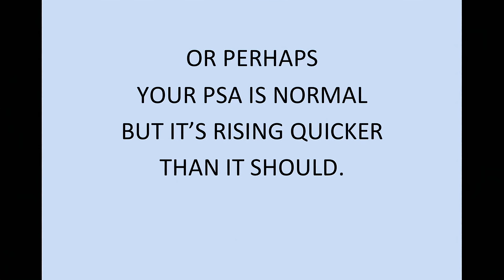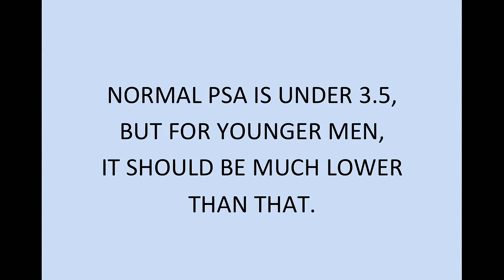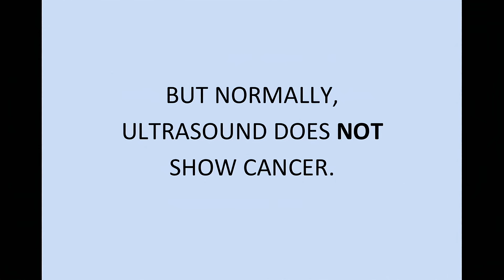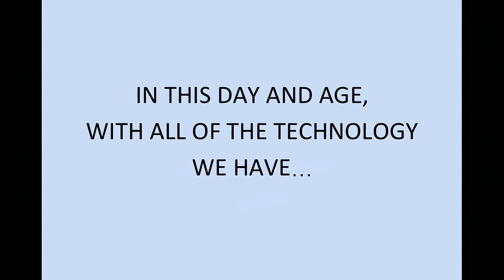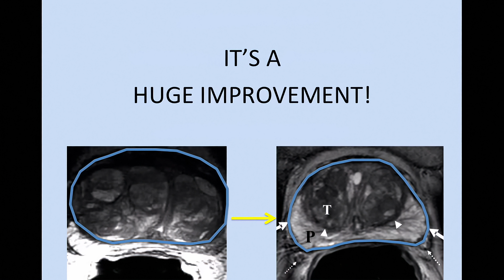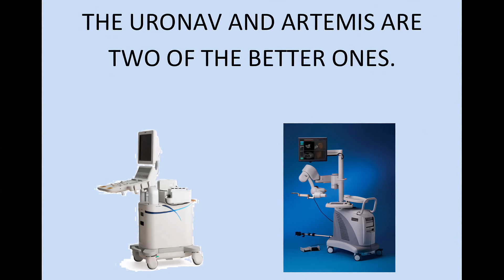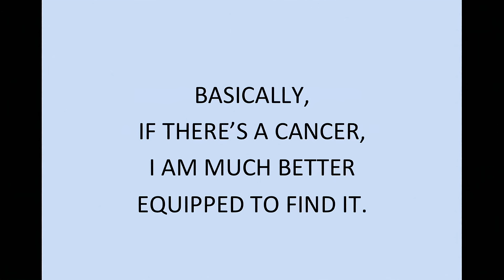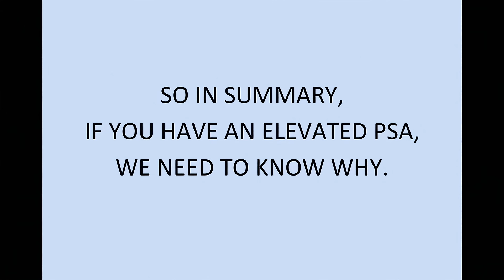Elevated PSA: What Should You Do?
Don't have a standard prostate biopsy. Learn how prostate MRI and MRI-guided targeted biopsy has revolutionized the approach to prostate cancer screening.